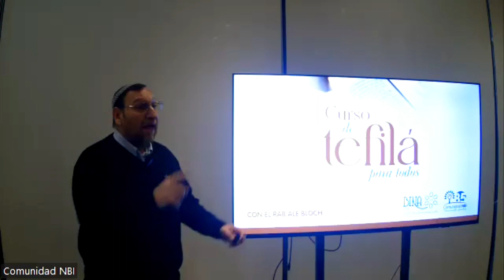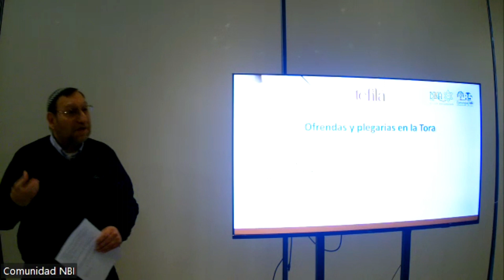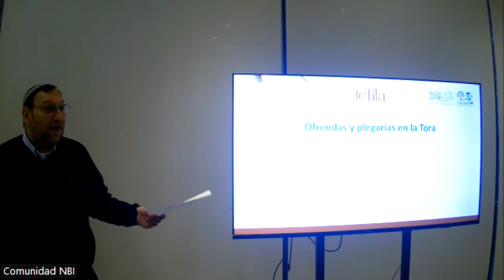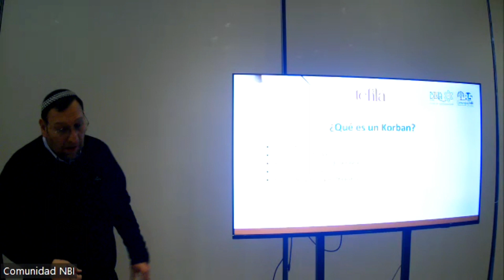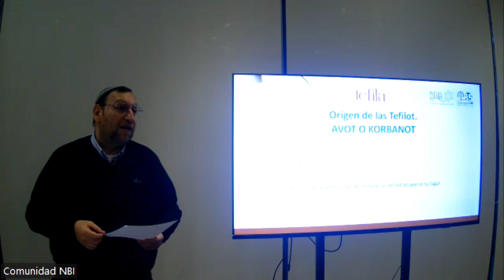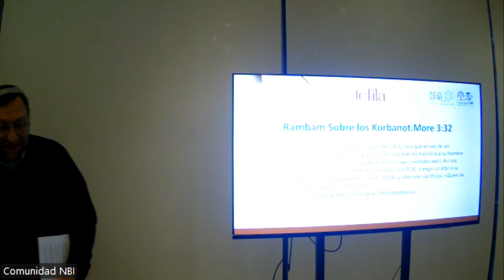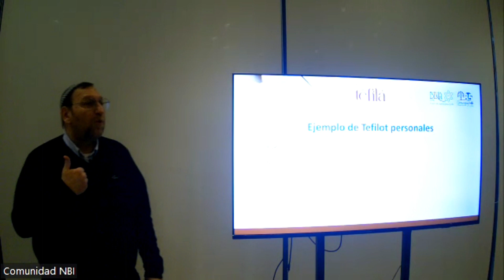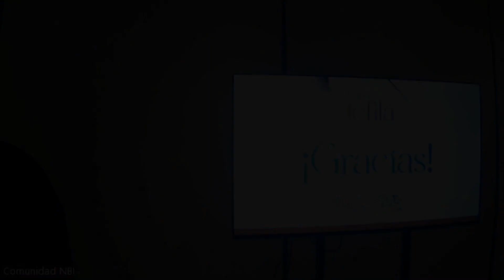Curso de tefilá para todos. Clase 1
Primera clase del Curso de Tefilá dictado por el Rab Ale Bloch.